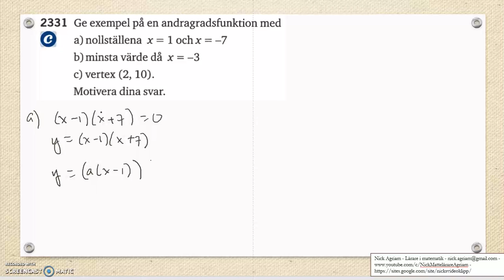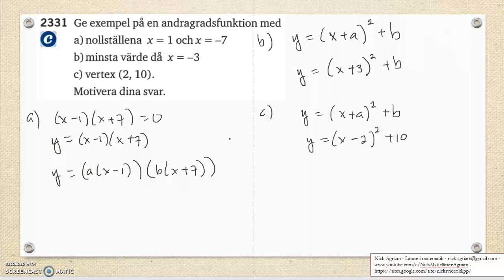Matematik 5000 Ma 2c Kapitel 2 Andragradsfunktionens största minsta värde 2331